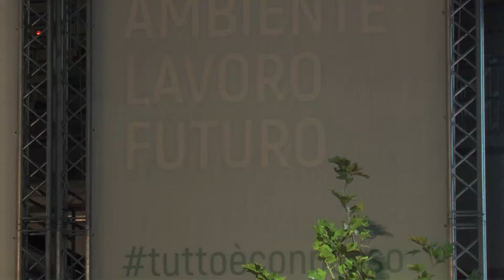Saluto del card. Gualtiero Bassetti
Card. Gualtiero Bassetti, presidente della Conferenza Episcopale Italiana